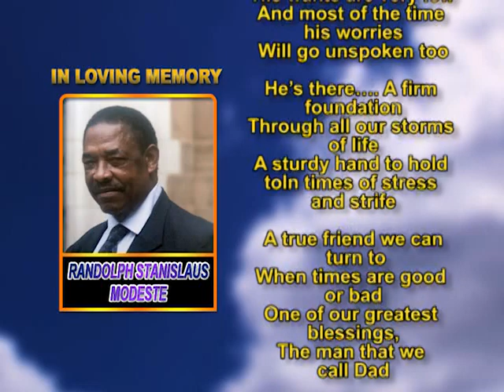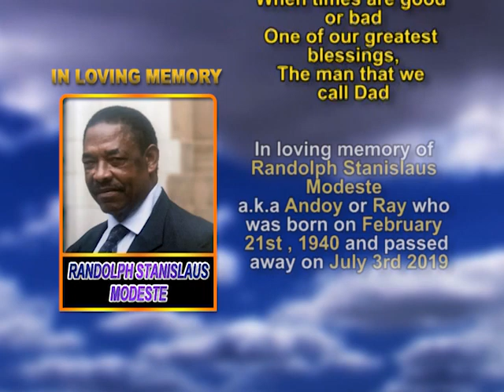Randolph Stanislaus Modeste memorial